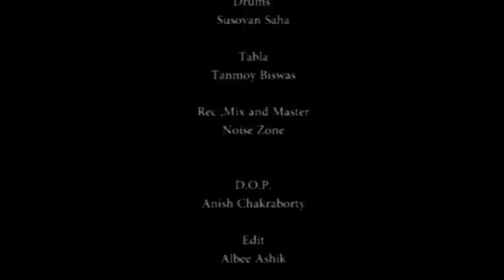IKTARA || COVER || ARATRIKA || AN AMIT TRIVEDI SONG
Noise Zone presents the FIRST of the fresh bunch of voices and new series of music videos which are coming your way soon. This project is very close to our heart. As they say, "Firsts are always special". We present the very versatile Aratrika Bhattacharya as our first artist, and we have tried to rearrange a very popular Hindi song which was originally crafted by the very talented Amit Trivedi.

Original Credits:
Lyrics: Javed Akhtar
Composer: Amit Trivedi
Singer(s): Kavita Seth, Amitabh Bhattacharya
Label: Sony Music Entertainment
Movie: Wake Up Sid

Cover Credits:
Singer: Aratrika Bhattacharya
Re-Arranged: Arun Dasgupta
Recorded, Mixed and Mastered: Noise Zone
Videography: Anis Chakraborty
Editing: Albee Aishik
Special Assistance: Sanket Sarkar

So fasten your seat belts for the musical ride.More details to follow soon, very soon. Keep loving Noise Zone.